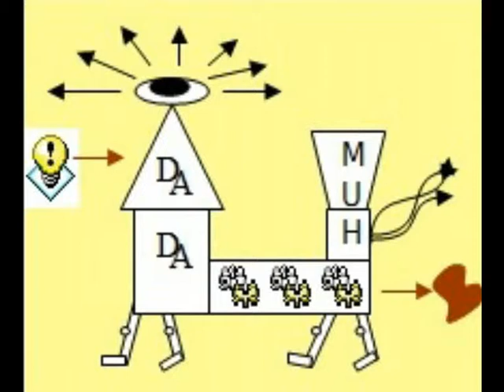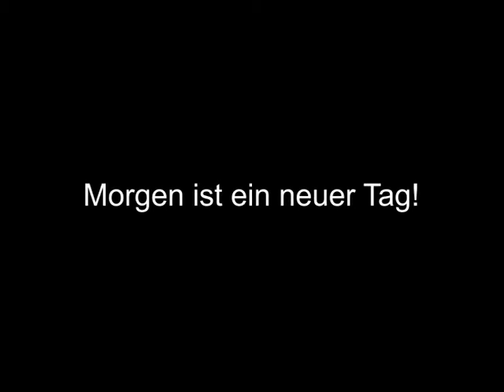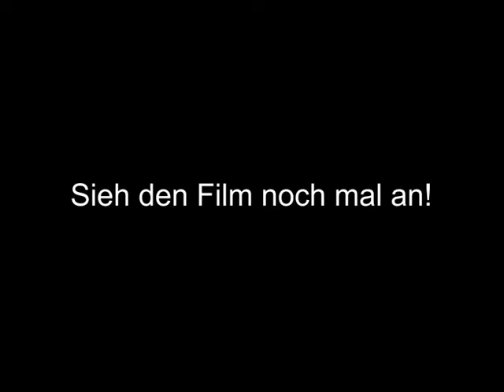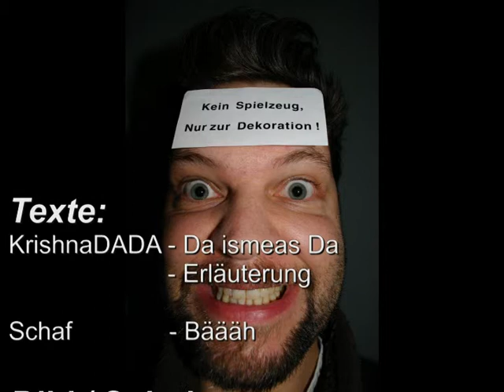DADA Meine Religion - Dadaismus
Die neue Weltreligion:  DADA
DADA siegt!